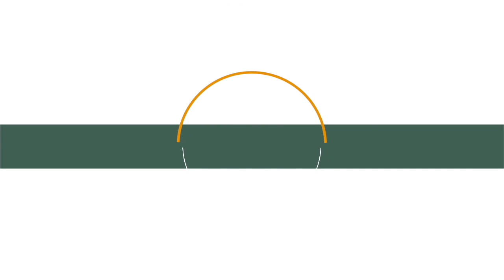Resistance Management School: Dr Peter Sikkema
Dr Peter Sikkema joins us to talk about herbicide resistance in Ontario.